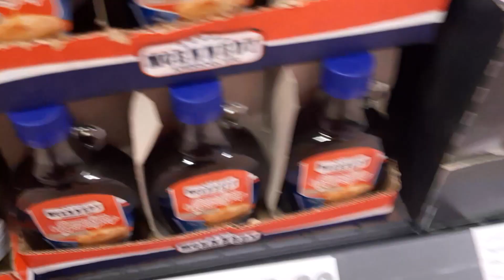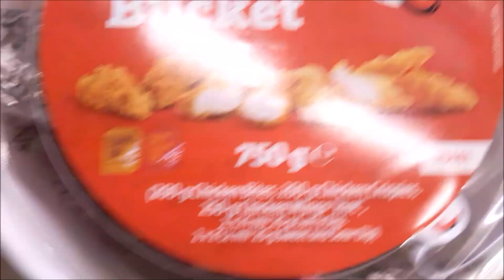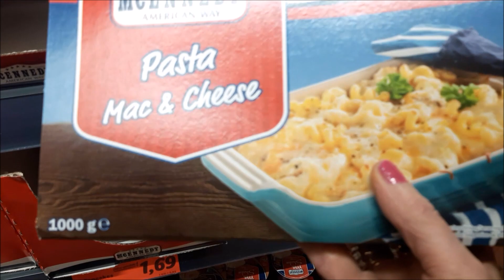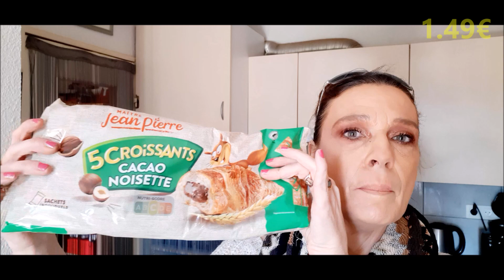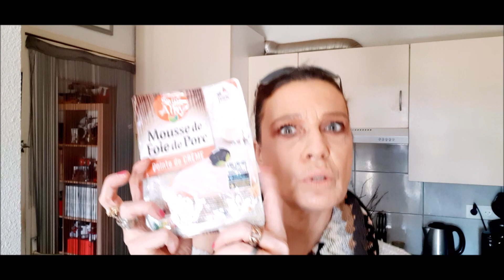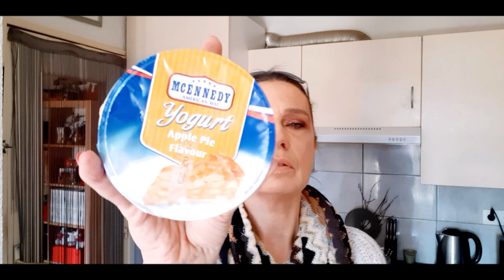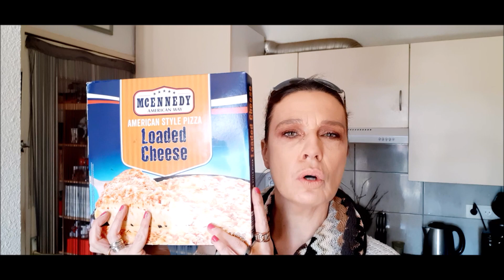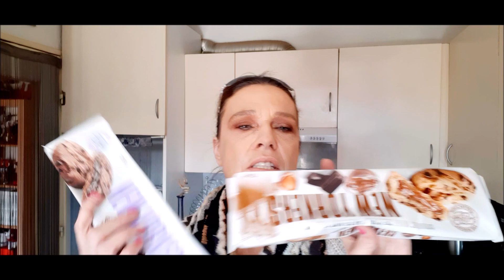RETOUR DE COURSES LIDL - Je vous Embarque avec moi Direction L'AMÉRIQUE 🤩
Coucou tout le monde,  aujourd'hui on ce retrouve pour un retour e couses lidl semaine Américaine et je vous embarque également avec moi en courses, bon visionnage à toutes et tous des bisous.

N'hésitez pas à partager, à mettre votre petit pouce 👍, à mettre un commentaire et à vous abonnés ça m'encourage et ça fait hyper plaisir merci 💖 Prenez soin de vous

♢♢♢ REJOINS MOI ♢♢♢

✦✦ CODES PROMO ✦✦

🎁 STYLEVANA // code réduc pour vous - INF10ANNAP
🎁 Lien de parrainage pour avoir des avantages sur le site Glossybox
🎁 Lien de parrainage pour avoir10£ ou 100 points cadeau sur le site Blissim